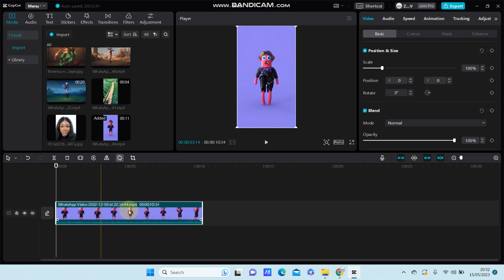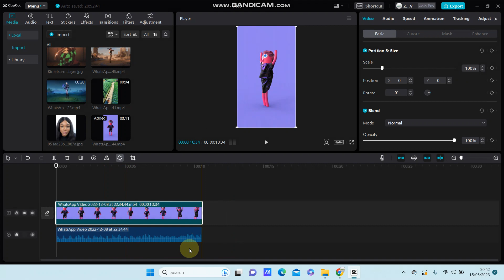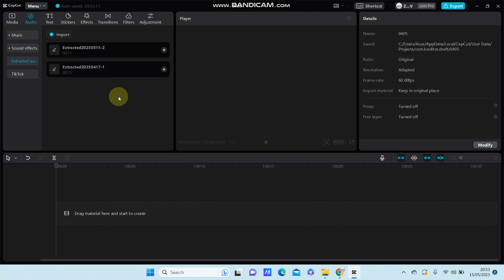CapCut Tutorial! How You Can Easily Extract the Audio from Video in CapCut PC Desktop?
This tutorial will show you how you can Extract the Audio from Video in CapCut PC.